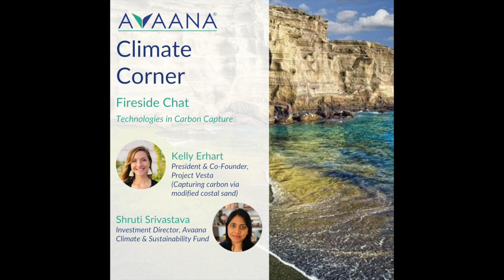Fireside Chat with Kelly Erhart, Project Vesta, on Technologies in Carbon Capture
Avaana Climate Corner is back with another insightful discussion between Kelly Erhart and Shruti Srivastava as part of our ongoing fireside chat series.

Kelly Erhart is the President and Co-founder of Project Vesta, which performs coastal carbon capture through their innovative science and technology.

Shruti Srivastava is an Investment Director at Avaana Climate and Sustainability Fund, investing into technology-led start-ups catalyzing climate solution and sustainability.

They will discuss the carbon capture space, first through the lens of Kelly's own work, and second, by exploring how different technologies weigh against each other in terms of impact and scalability.

About Avaana Capital:

Avaana Capital manages Avaana Climate and Sustainability Fund, India’s first and largest climate-tech venture capital fund. Avaana invests in future market leaders leveraging technology-led innovation to catalyze climate solutions and sustainability and deliver exponential returns. Avaana invests in thematic areas of Energy and Resource Management, Mobility and Supply Chains, and Sustainable Agriculture and Food Systems.

Avaana's investments include portfolio companies such as FarMart, Ninety One, Praman (Intello Labs), Eeki Foods, CoverStack, Eggoz, TurnO, Terra.do, etc. while their Seed program includes investments in Groyyo, Climes, Zuddl, Fasal etc. Avaana’s Team has previously made investments in unicorns and category-leaders like Delhivery, Nykaa, Urban Company, ShadowFax, NinjaCart, Stellapps etc.